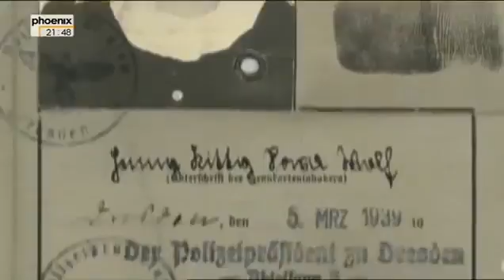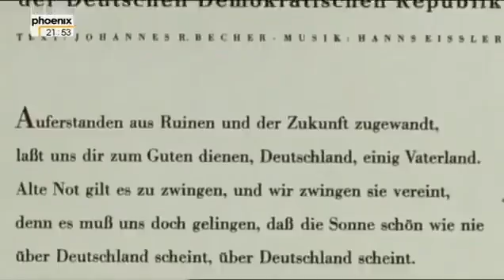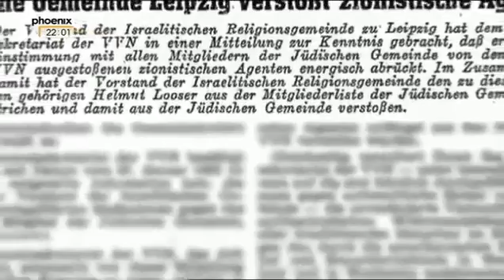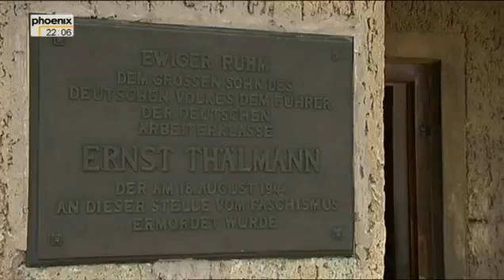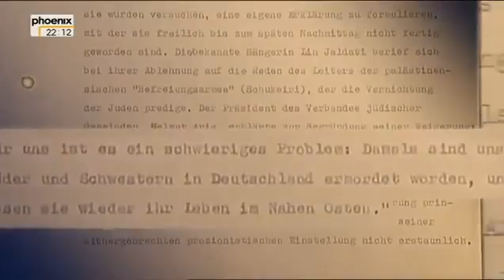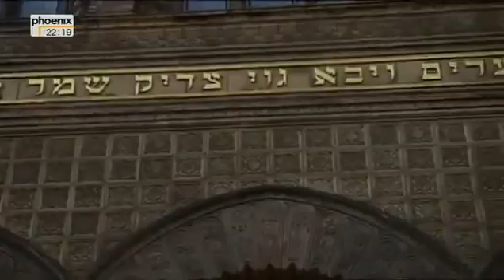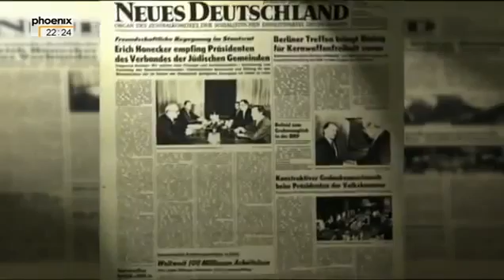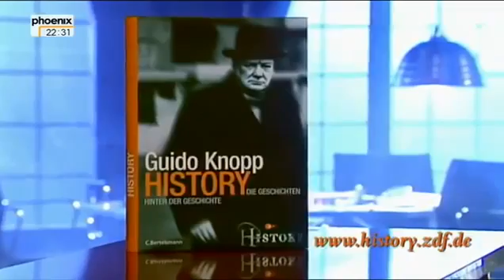Spitzel in der Synagoge - Die DDR und die Juden/ Doku